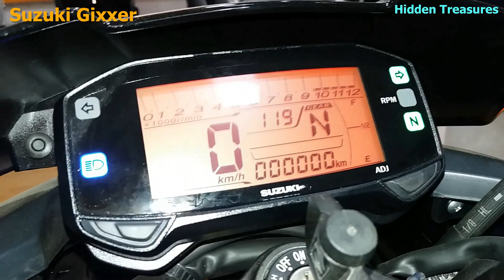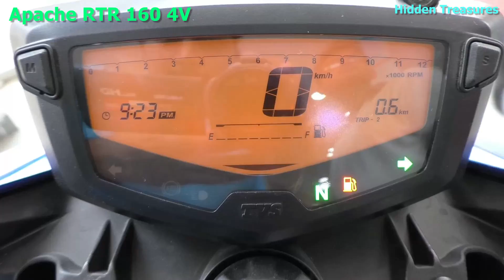2018 TVS Apache RTR 160 4V VS Suzuki Gixxer Street Full Comparison Review - What is Good For You ?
Welcome to HIDDEN TREASURES, Today I'm Going To Comparison Review of All New 2018 Edition TVS Apache RTR 160 4V VS Suzuki Gixxer Street Sport.